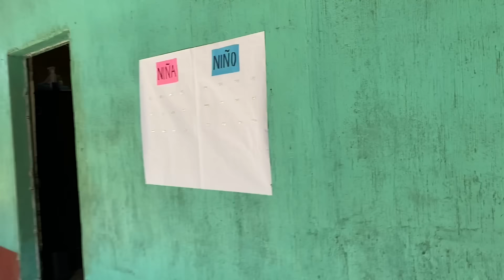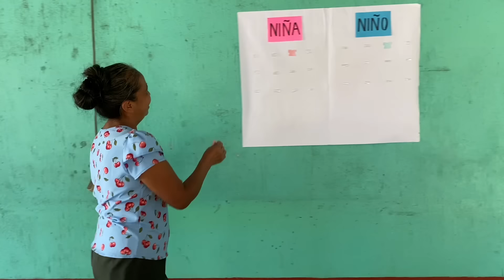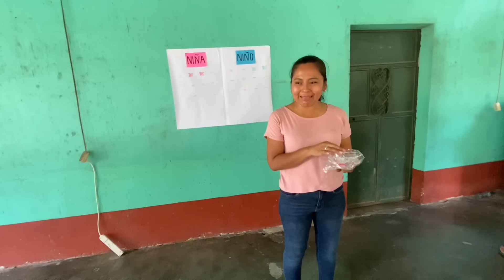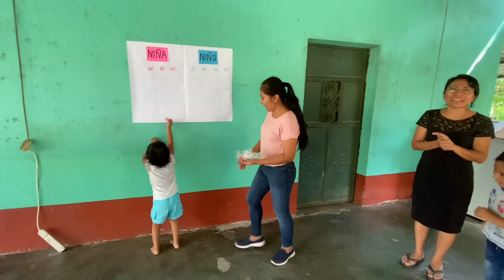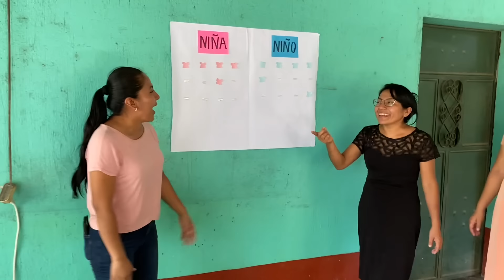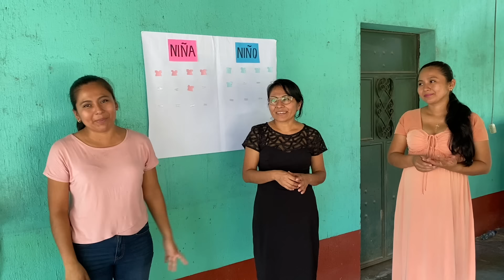Somos los padres y creemos que será niñ@🤰🩷💙❓